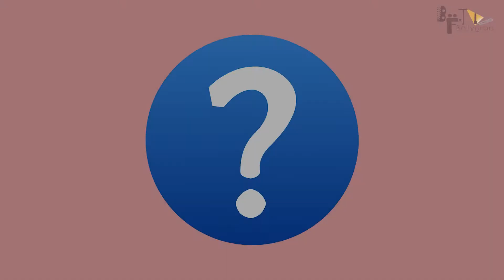Antim | 31 Hidden Facts | Official Release Date | Salman Khan | Aayush Sharma | 2021 | Action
leaked salman salman love salmankhan Here are some Interesting and Hidden facts about the movie Antim by Bollygrad Studioz starring Salman khan as the lead in the cast.

0:00 Intro
1:10 What are Some Hidden and Interesting Facts About the Upcoming Movie "Antim"?
1:30 What are some Amazing Facts About the Song "Bhai ka Birthday" from the Movie "Antim"?
1:58 Which Actresses will also Join "Aayush Sharma" and "Salman Khan" in the Song of Antim Movie?

1. आखिरी SCHEDULE पर कौन सा गाना शूट हुआ?
2. ANTIM में कैसे आयेगा SALMAN touch?
3. क्या हुआ फिल्म में remake से हटकर?

Antim: The Final Truth is an upcoming Indian Hindi-language action thriller film directed by Mahesh Manjrekar and produced by Salman Khan under the banner of Salman Khan Films. The film features Salman Khan, Aayush Sharma and Pragya Jaiswal in the lead roles. The film is based on the 2018 Marathi film Mulshi Pattern.

Antim:The Final Truth is a remake of the Marathi film ‘Mulshi Pattern’ directed and written by Pravin Tarde. Antim is being directed by Marathi film director Mahesh Manjrekar starring Aayush Sharma, Salman Khan, Pragya Jaiswal in the lead roles while Nikitin Dheer, Jisshu Sengupta and Varun Dhawan in the supporting roles. The film is set to be release on 01 July, 2021 possibly with Zee studios.

The story goes around one of the most awaited language remake movies in the coming months. Further talking about the cast, Production, Director and the main roles played along the movie. Again, discussing about the movie budget, release date and also about the characters displayed. At last, the is the brief view of the audience interest and excitement for the upcoming movie.

The Final Truth is a Hindi movie starring Salman Khan and Aayush Sharma in prominent roles. It is a drama directed by Mahesh Manjrekar.
Today we have talked about the story of the original movie Mulshi Pattern. Antim the final truth is a remake of this Marathi crime drama. The film is all about land mafia life, revenge, gangwars, and action. Some changes are being seen into the teaser of antim from original movie.

Directed by Mahesh Manjrekar. With Salman Khan, Jisshu Sengupta, Nikitin Dheer, Aayush Sharma. The cop played by Salman fights the land mafia in the film.

We have a treat for all the Salman Khan fans out there. The actor shared a brand new teaser from his forthcoming film Antim: The Final Truth. We already told you that the film also stars Salman's brother-in-law Aayush Sharma (married to Arpita Khan) but did we tell you that Salman Khan and Aayush Sharma will be seen fighting it out in the action film. Salman Khan will be seen sporting a turban in the film. The film will be directed by Mahesh Manjrekar and it will be produced by Salman Khan Films. Antim is slated for a 2021 release.

Antim is an Amazing Movie of Superstar Salman Khan and Aayush Sharma as the Lead Cast.
Antim official trailer Will be Out Soon and is a Must Watch.
Antim Full movie starring Salman Khan and Aayush Sharma will have a never Before Action and an Interesting Storyline.
Antim movie to be released soon in the Coming Year .
Antim Teaser and First look is Awesome and is Liked by the Fans alot.
Antim Movie is Expected to make a Huge Box Office Collection.
Antim Songs will be Awesome and Unbelievable.

Cast:
Salman Khan
Aayush Sharma as Rahulya
Pragya Jaiswal
Jisshu Sengupta
Nikitin Dheer
Varun Dhawan in a cameo appearance

Credits:
Writer - Manisha Jain
Anchor - Anwita
Editor - Manish Dey

Thumbnail tittle:- कहाँ हुआ "Bhai Ka birthday" shoot?